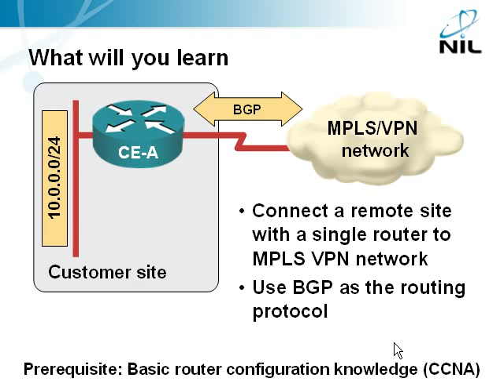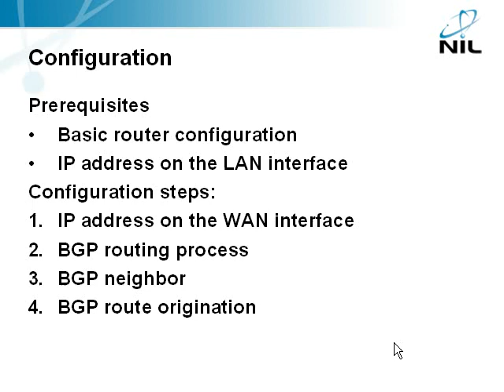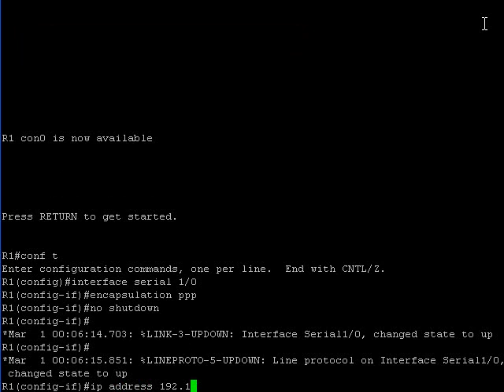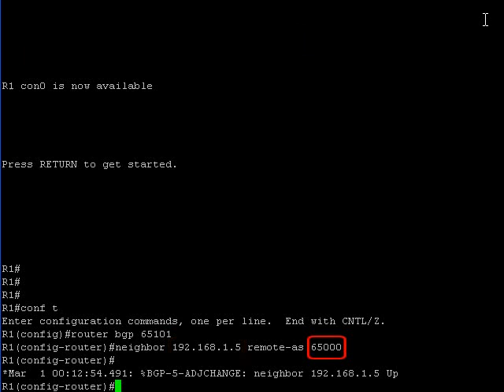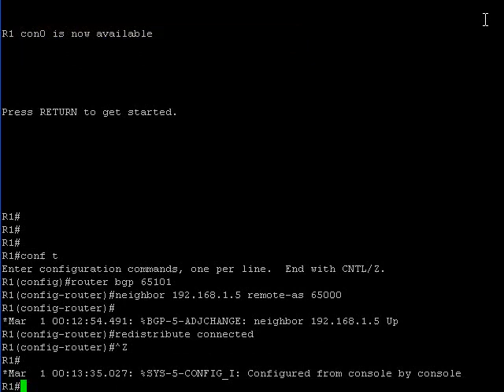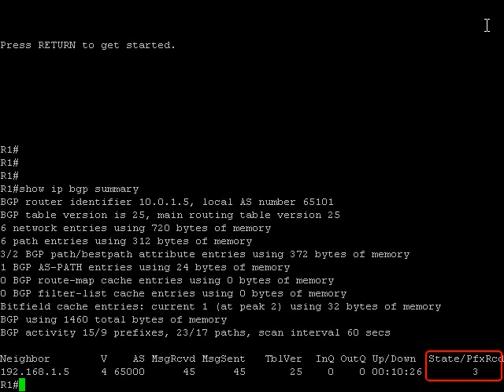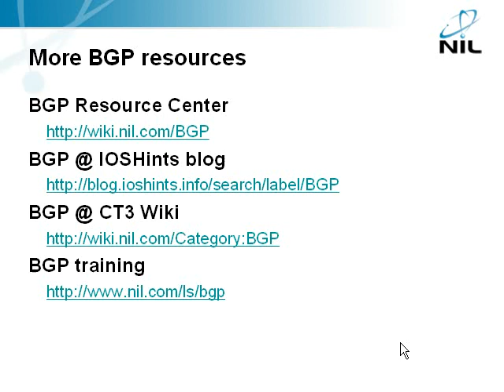BGP in MPLS VPN: Single router on a remote site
The video describes the configuration of a router connecting a remote site to the MPLS VPN service with BGP.